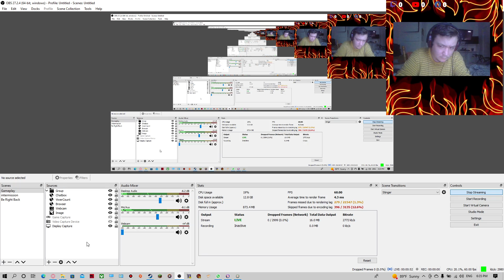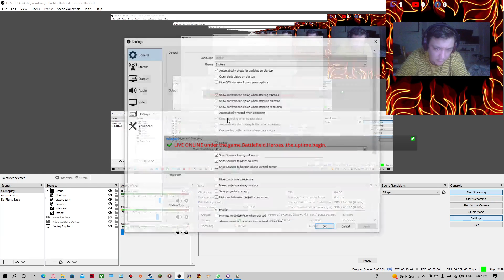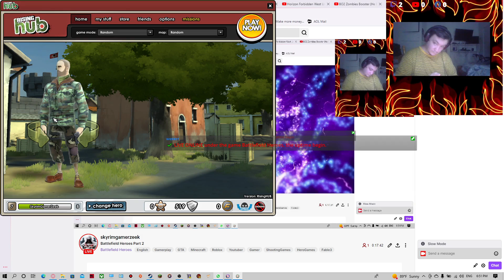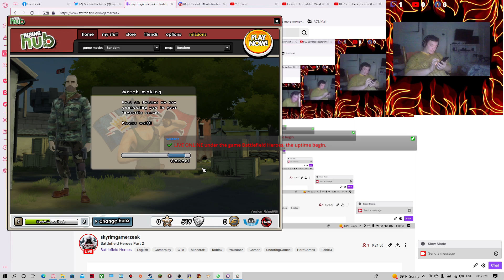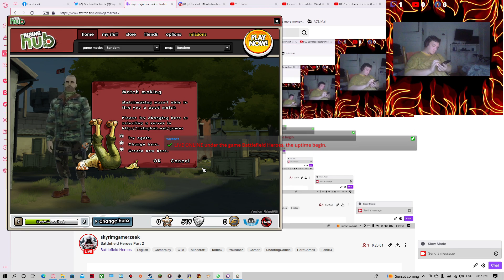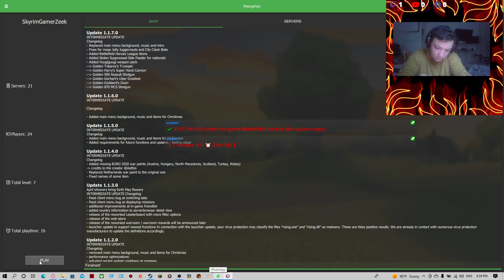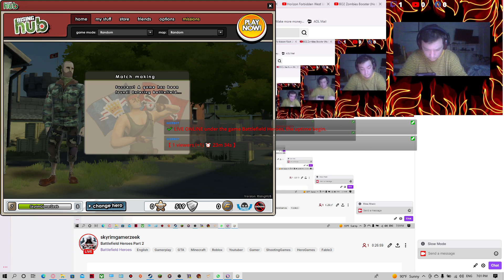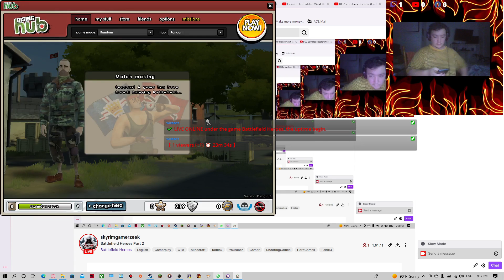Battlefield Heroes Part 2